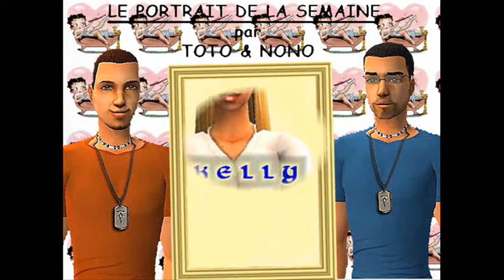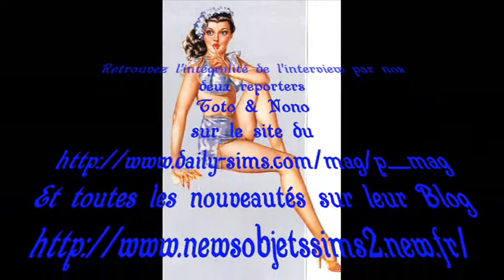Kelly Bell L'Esthéticienne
Un reportage réalisé par Toto & Nono
retrouvez nos Deux Amours sur leur blog